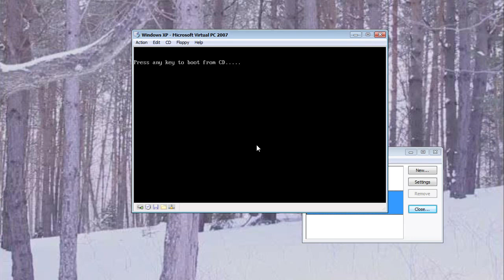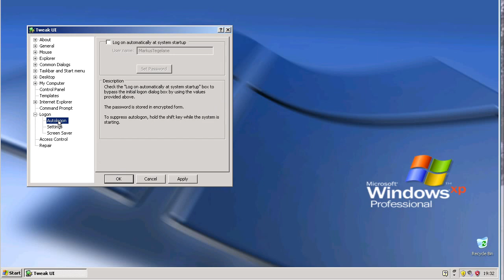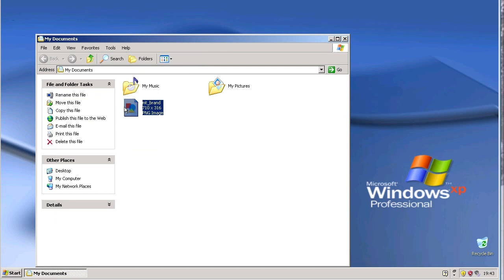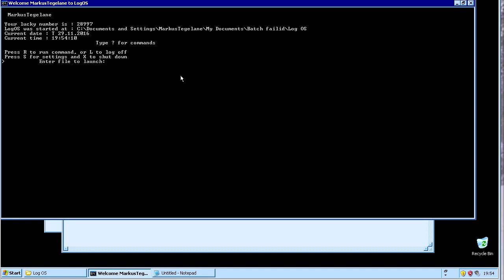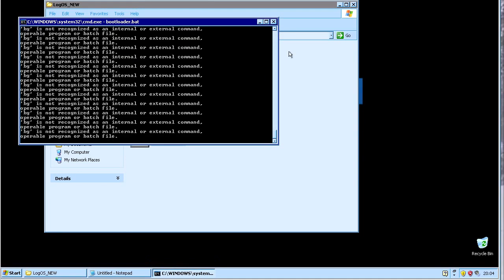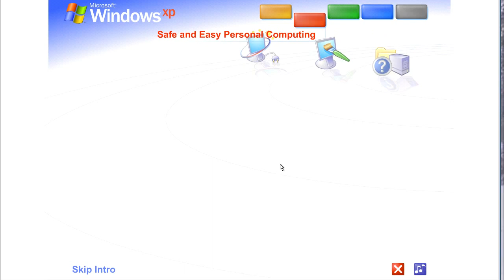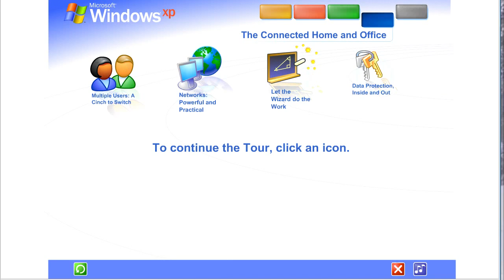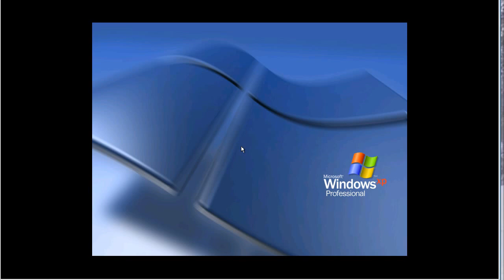Kõik-ühes Windows XP virtuaalmasin?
Selles videos installin ma Windows XP virtuaalarvutisse ja teen sellega igasuguseid asju.